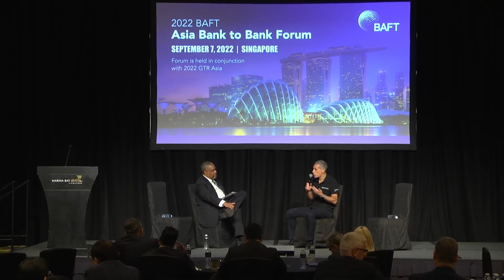Opening Keynote, a Fireside Chat with Alex Manson, SC Ventures at 2022 BAFT Asia Bank to Bank Forum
A fireside chat with Alex Manson from SC Ventures, Standard Chartered on new business models, innovation and disruptive ventures, and the (re)evolution happening in the financial industry.

Featured Speaker
Alex Manson, SC Ventures

with

Tod Burwell, President & CEO
BAFT